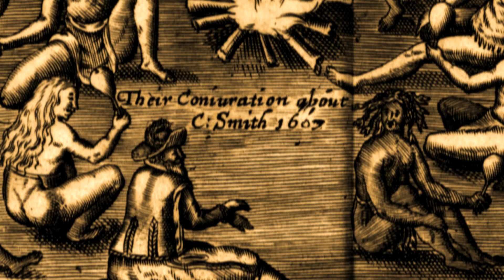John Smith, Jamestown and the Roots of America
The principles of supply and demand are a fundamental part of economics and help dictate the prices of goods and services.